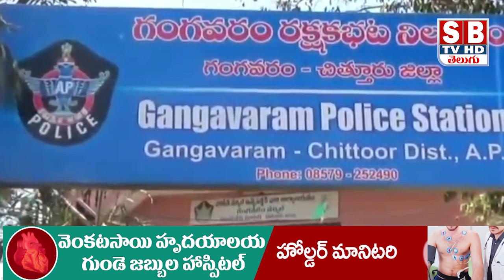5 మంది గంజాయి స్మగ్లర్లను అరెస్టు చేసి వారి వద్దనుంచి 10 కిలోల గంజాయి ని స్వాధీనం చేసుకున్నారు.